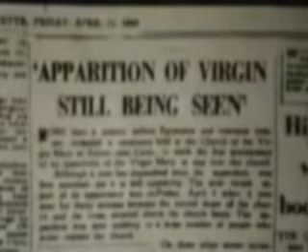The Virgin Mary Apparition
St Mary appears at Assiut Egypt